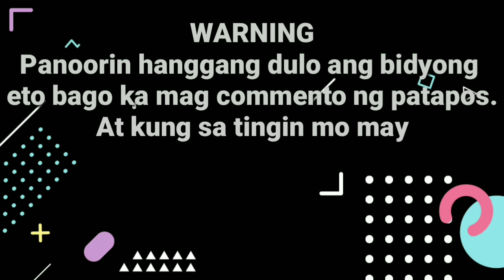Camina Villaroel handa na kaya nyang pakawalan si Zoren Legaspi? ll Kanyang kanya na ayon kay Mina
Bakit nasabi ni Carmina na kanyang kanya na?